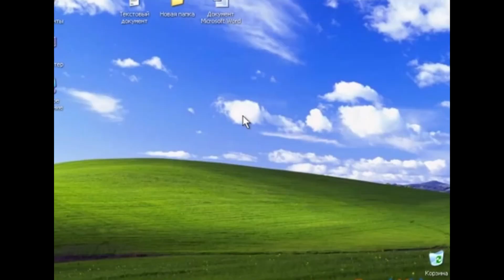В ЧЕСТЬ КОГО НАЗВАНЫ КАЗАНСКИЕ УЛИЦЫ? ГОРОД КАЗАНЬ | CАМОВАР #7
Вы можете задать нам любые интересующие вопросы в личные сообщения.